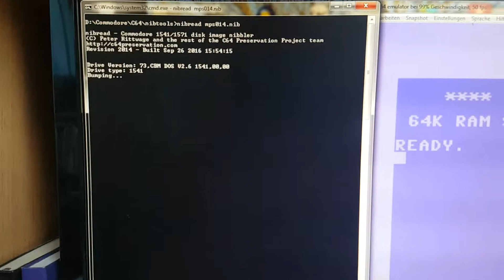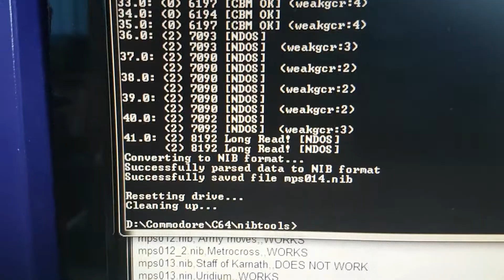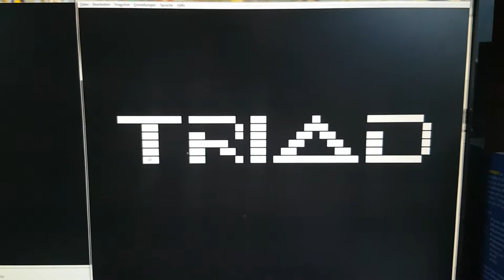C64 floppy disk images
Me, creating a .g64 image file from one of my old C64 disks with openCBM and NibTools and using it on a PC with Vice64 and an USB to joystick adapter.